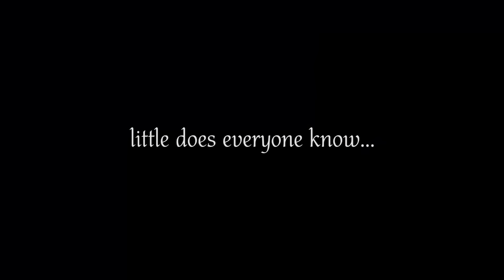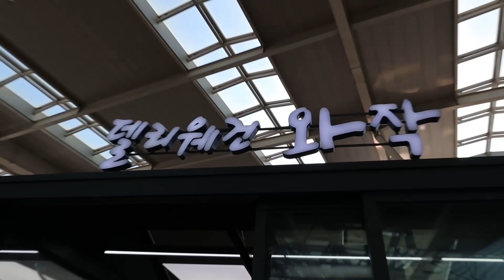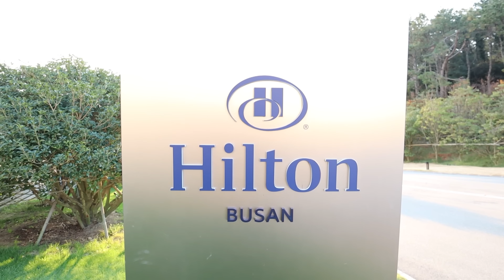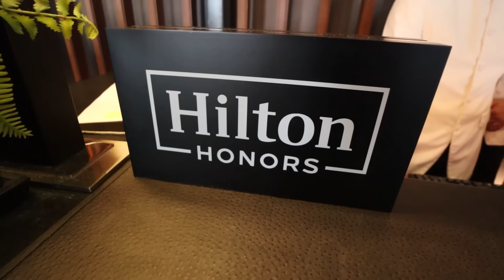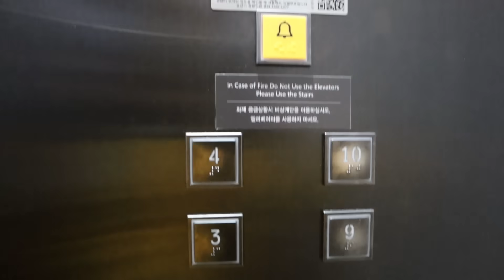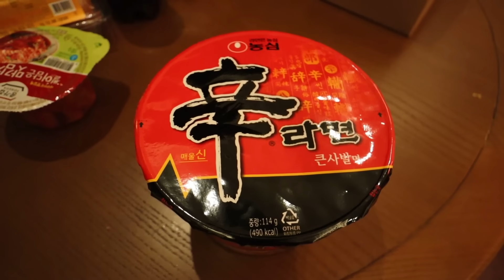TRAIN TO BUSAN ft. Hilton hotel tour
Didn't see any zombies on the train. Disappointed. Refund pls

Today we travel to Busan for the first time. We also stay at the Hilton hotel and it was some expensive living!

There are cheaper options to get to Busan. We bought our tickets online and there was an excess fee.

We gave the Hilton a hotel rating of 4.5/5